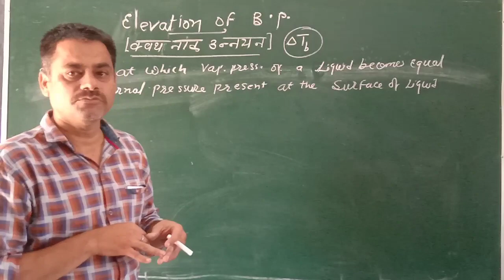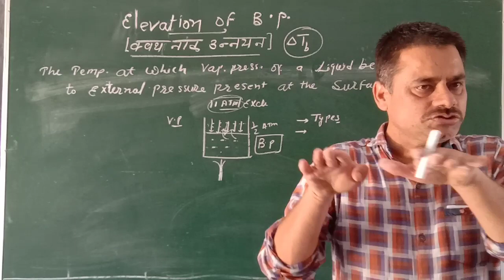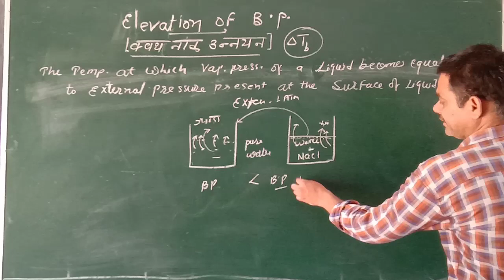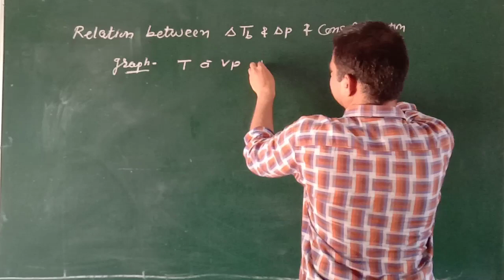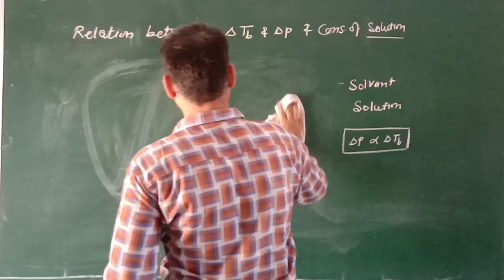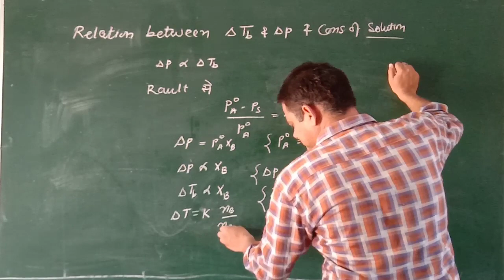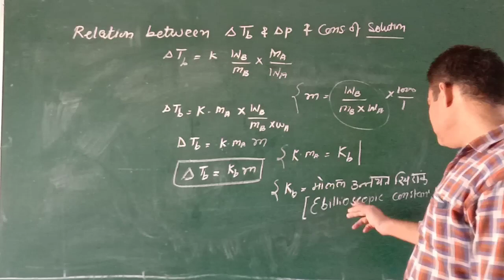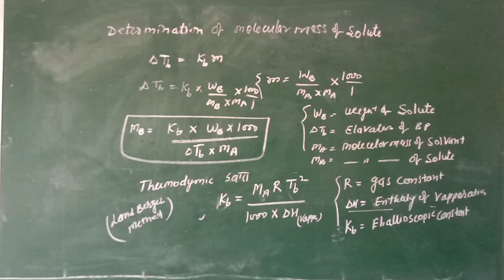CHEMISTRY||CLASS12||Solutions 14|| COLLIGATIVE PROPERTY OF SOLUTION||ELEVATION OF BOILING POINT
ELEVATION OF BP/ determination of MOLECULAR MASS  of solute